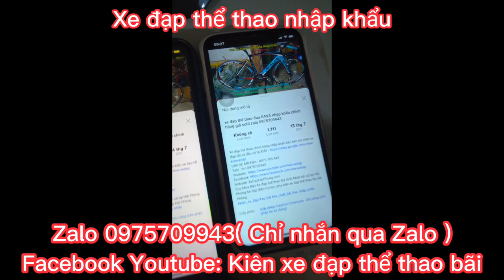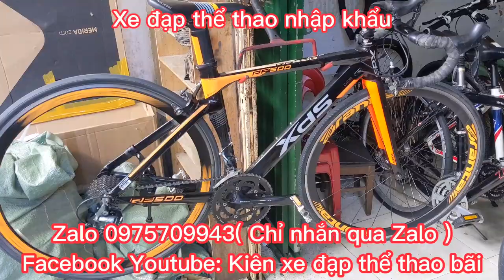Xe Đua XDS RF500 nhập khẩu chính hãng giá ĐÃ BÁN Zalo 0975709943